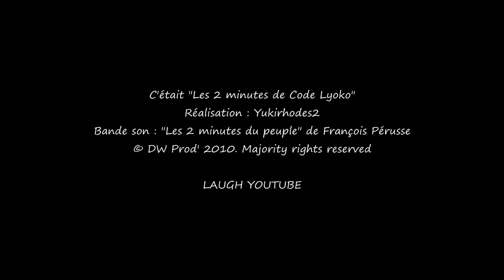Les 2 minutes de Code Lyoko - La rentrée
Ulrich le professeur et Jérémy le boulet... on aura tout vu ! Par contre, pour Odd, on voit pas la différence...

Code Lyoko + Les 2 minutes du peuple = Les 2 minutes de Code Lyoko !
Ceci est une parodie.